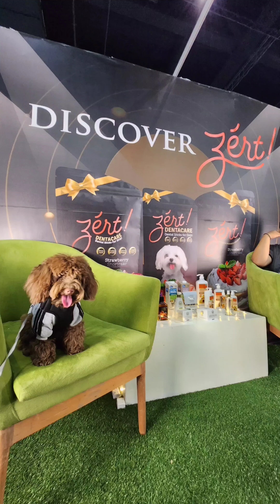Jamba the Toy Poodle at the first ever Animalcon2023 in the Philippines! | 🐾Cotton, Button & Jamba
Jamba met a lot of friends and took home a bunch of freebies! Hoomans also enjoyed the games, the animals, and checking out pet products. 'Til next time!

Hello from Cotton, Button & Jamba! We finally have a vlog! Get a glimpse of our adventures together, and expect more *cute* videos of us. ♡

@ cottony.buttony
@ jambathepoodle

@ cottonbuttonjamba

@ cottonbuttonjamba